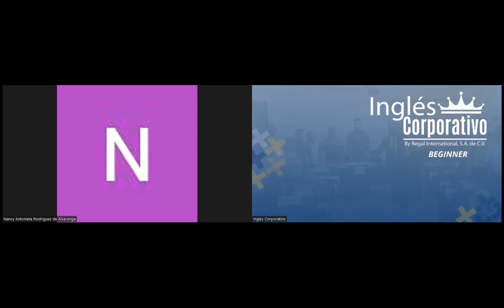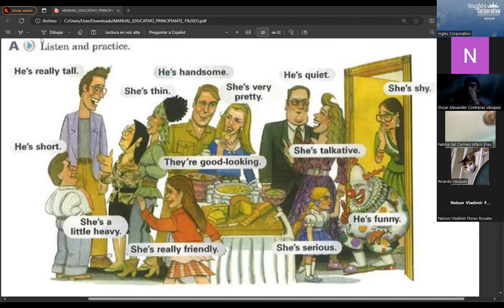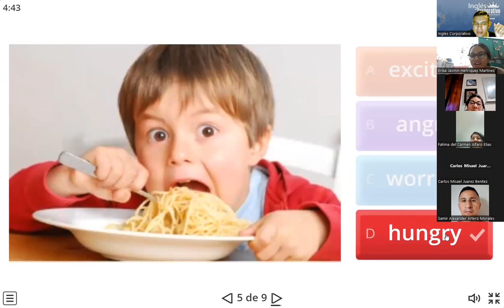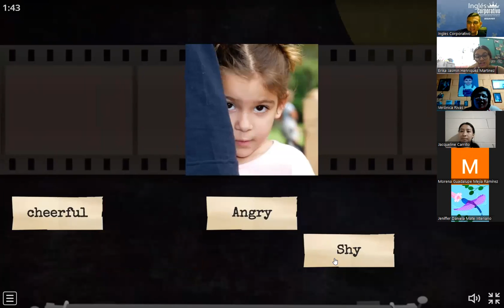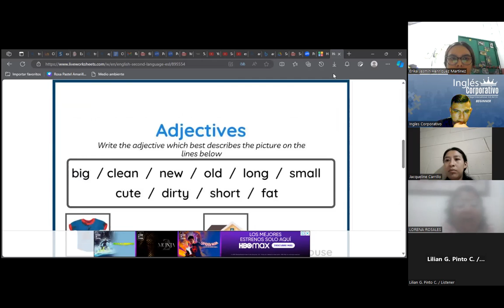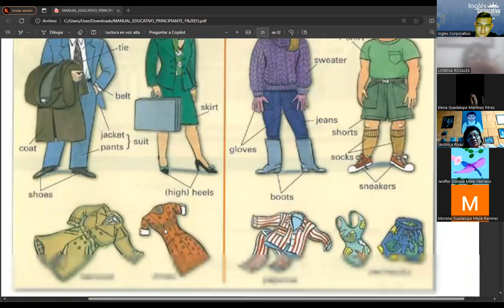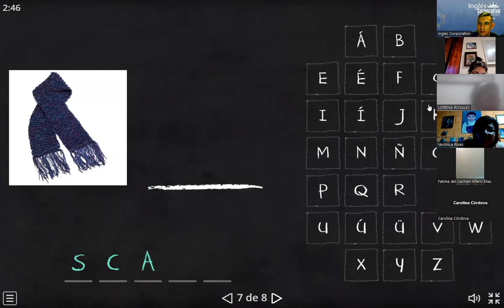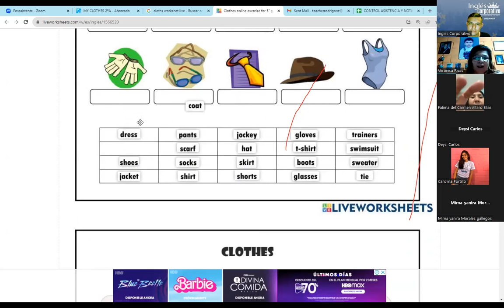SESION008-30/11/2023- FI-REGA-144-RAMOS-VOCABULARY- ADJECTIVES